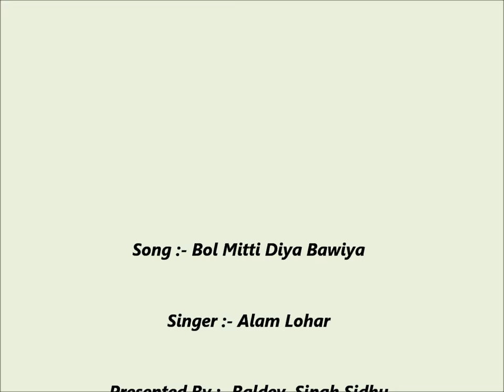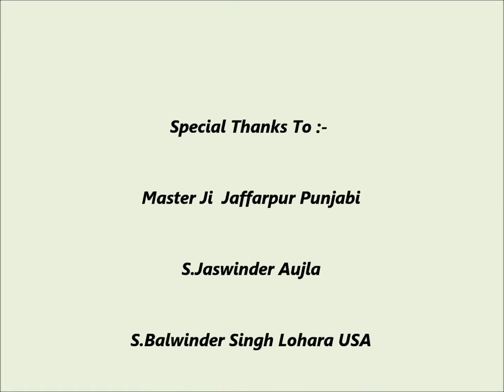Bol Mitti Diya Bawiya (Alam Lohar Old Popular Folk Song)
Song :- Bol Mitti Diya Bawiya
Singer :- Alam Lohar